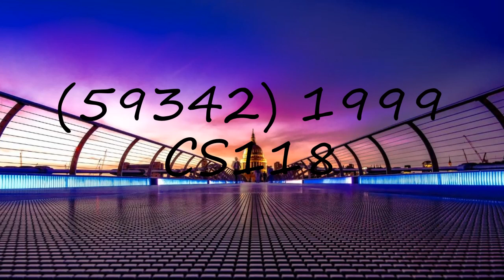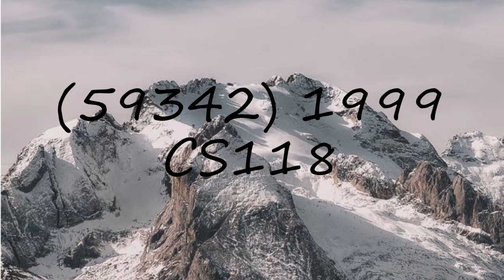How to pronounce (59342) 1999 CS118?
How to pronounce (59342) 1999 CS118? say (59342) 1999 CS118! How to say (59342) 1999 CS118. How to pronounce (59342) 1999 CS118 correctly.  Learn the pronounciation (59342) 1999 CS118! Expand your vocabulary, learn (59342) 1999 CS118 word. Use this free pronunciation guide to practice words at a time. Learn for free. Thank you for viewing, please like or subscribe! hoe om te sê, si të thuash, እንዴት እንደሚናገር, wie sagt man, comment dire, come dire, como dizer, как сказать, nasıl denir, cómo decir, 怎么说,